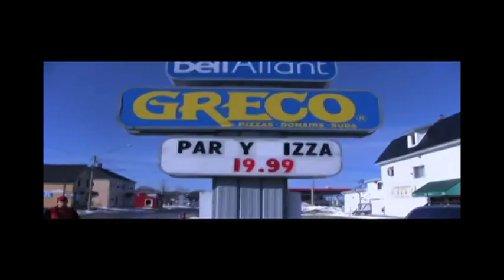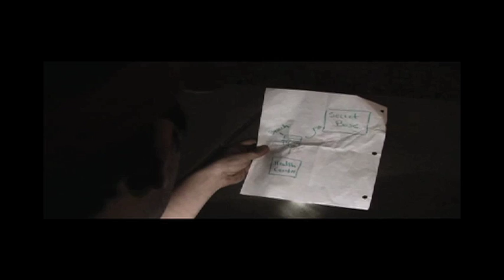T.P.P. The Movie (Part 3 of 4)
Our final project for acting class. A little parody of one of our group's favourite game: Pokémon. Our group was comprised of five people but received tremendous amounts of help from other people. So make sure to watch the credits at the end! :)

I helped write and shoot the movie, and was responsible for all the editing. I also wrote and performed the two songs in the movie, I apologise for my less than stellar singing. ^^;;

Directed by Laura Embleton
Produced by Phil Haché

Starring: Phil Haché, Emily Stride, Jerred Issac, Laura Embleton, J.L.J-F. Léger (Me), Jill Fogarty, Peter Delahunty, Terry Gadsden, Alex Branch and Jesse Hefling.

Edited in Final Cut Pro. Audio recorded in Pro Tools.